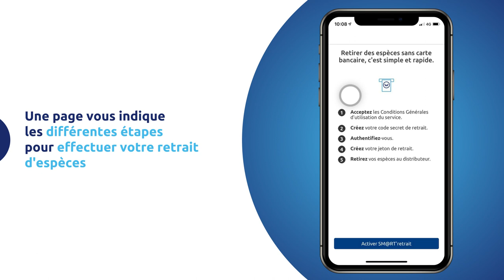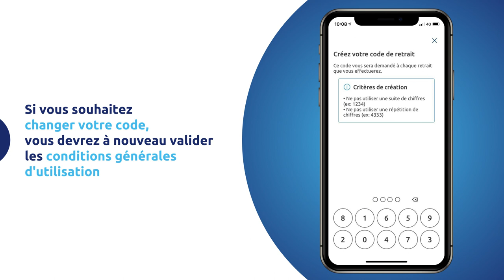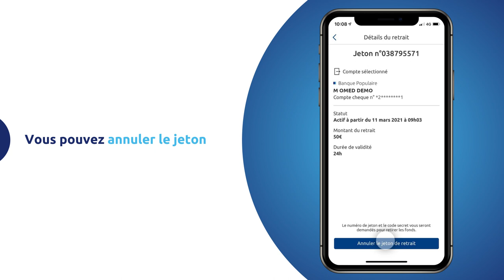[App Mobile] Comment retirer de l'argent au distributeur sans votre carte bancaire ?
Disponible depuis votre application mobile, le service SM@RT'retrait permet d'effectuer un retrait d'espèces sans carte bancaire sur un distributeur Banque Populaire. Découvrez la marche à suivre dans cette vidéo.

Transcription :
Vous pouvez effectuer un retrait d’espèce sans carte bancaire sur un distributeur Banque Populaire avec votre numéro de jeton électronique et votre code confidentiel
Pour accéder au service, mettez à jour votre application                                                                                                     Attention : si vous utilisez une version trop ancienne  , vous ne pourrez plus utiliser le service
Connectez-vous à votre appli mobile Banque Populaire et dans la barre de navigation horizontale en bas de l'écran, sélectionnez "plus", "moyens de paiements", puis "SM@RT'retrait"
Un menu vous présente les différentes étapes pour pouvoir effectuer votre retrait d'espèces.
Vous devrez tout d'abord accepter les conditions générales d'utilisation du service
Vous pourrez alors vous inscrire et générer le code confidentiel de votre choix puis le confirmer.
Ou bien, obtenir un nouveau code confidentiel si vous étiez déjà inscrits  avant la mise à jour de votre appli
Tant que votre code reste inchangé, vous n'aurez rien à faire. En revanche,  si vous souhaitez changer votre code, vous devrez à nouveau valider les conditions générales d'utilisation.
Créez le code de retrait de votre choix puis validez-le. Nous devrons ensuite vérifier votre identité.
Si vous avez déjà activé Sécur'Pass, vous pouvez le saisir en remplacement du code OTP SMS.  Le code secret est maintenant envoyé par SMS  sur votre smartphone sécurisé dont le numéro a été renseigné auprès de votre conseiller."
ça y est Smart retrait est activé sur votre téléphone !  Pour l'utiliser suivez les prochaines étapes.
Sur l'application, créez un nouveau jeton de retrait en choisissant le montant et le compte à débiter. Vous pouvez retirer jusqu'à 150 euros
Choisissez la date de retrait. Elle peut être immédiate ou différée jusqu'à 5 jours, puis appuyez sur continuer.
Si toutes les informations sont exactes confirmez le jeton de retrait
Dans l'onglet en cours vous retrouvez votre jeton de retrait. Vous pouvez créer jusqu'à 3 jetons par mois.
En cliquant sur vos jetons en cours vous visualisez le détail de votre retrait. Si ce jeton arrive à expiration ou que vous souhaitez l'annuler, votre compte sera recrédité du même montant
Dans l'onglet Historique vous retrouvez toutes vos opérations effectuées en SM@RT'retrait
Après la création de votre jeton, vous pouvez retirer aussitôt la somme d'argent sur n'importe quel distributeur automatique de billet Banque Populaire. Vous devrez composer le numéro à 9 chiffres de votre jeton de retrait et saisir le code à 4 chiffres associé que vous avez reçu
Retirer de l’argent sans carte bancaire. Rien de plus simple et sécurisé avec la solution SM@RT’retrait !